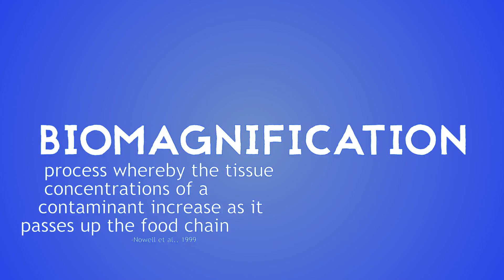Stop Using Microbeads (or How Your Face Wash is Ruining the Oceans)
How bout we stop sending pounds of plastic into oceans and lakes every year? Wouldn't that be nice?

Thank you so much to my cousin for sketching out the beautiful drawings you see in this vid.

And shout-out to my high school APES teacher who not only suggested the topic for this video but probably was the single most influential educator in my interest in the environment (sorry dad...)